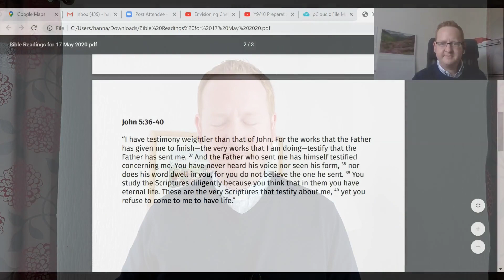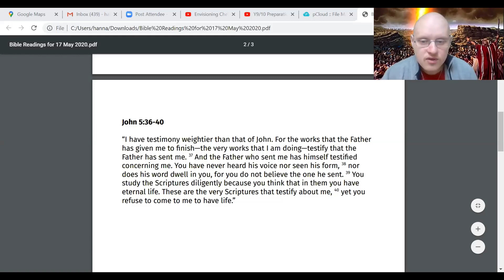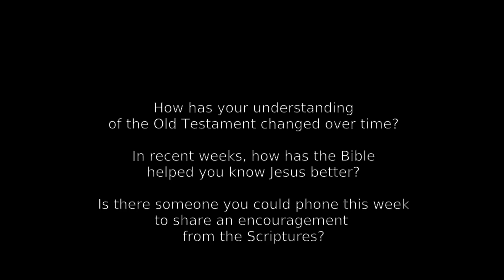Sermon on Numbers 12 (part 2)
Second part of a sermon for 17th May 2020.